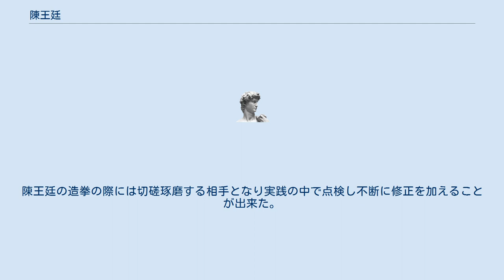陳王廷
陳 王廷（ちん おうてい、生没年不詳、1600年頃 - 1680年頃）陳式太極拳の創始者である。
字名を奏庭。
陳家溝陳氏第九世、河南省温県陳家溝の人。
明末の武庠生。
清初の文庠生。
文武双全の誉れあり。
 明末崇幀五年（1632年）「郷兵守備」に任ぜられる。
李際遇の登封の叛乱に際して武功を収め、また、山東において清朝のために盗賊、匪賊を平定し、山東、河南において盛名を負い、清朝に重く用いられた。
 引退後、家郷に帰り、忙しい時は田畑を耕し、暇をみては読書にいそしみ、合間に拳を練った。
 祖伝の一百八勢長拳を元に、戚継光の『紀效新書』本文十八巻の一つである「拳經三十二勢」長拳をはじめ各家の拳法の清華を採用し、伝統的中国医学の経絡学説、道家の「黄庭經」の導引吐納術を取り入れ、易学上の陰陽五行説の道理に結合し、工夫を加え陰陽相合、剛柔相済の陳式太極拳を編み出した。
 制定した套路は、洪砲捶百八拳、五套捶、陳式長拳、十五洪、十五砲の五種。
以後、世々孫々、伝えて今に至る。
 陳王廷の晩年の造拳に際して武林の高手、蒋発の存在を抜きにしては語れない。
蒋発は李際遇の叛乱武将であった。
武芸に精通し、飛ぶが如き快脚を持っていて、百歩で兎を捕まえた。
李際遇の叛乱の鎮圧後、蒋発は落ち延び陳王廷に投降した。
以後、陳王廷を友とも師ともし、自らは従僕とも生徒とも甘んじ、その関係は甚だ緊密であった。
陳王廷の造拳の際には切磋琢磨する相手となり実践の中で点検し不断に修正を加えることが出来た。